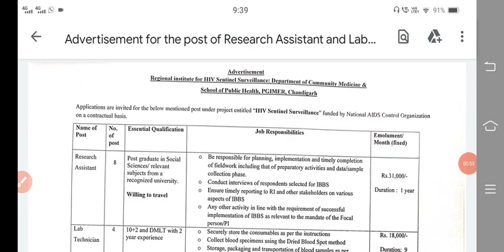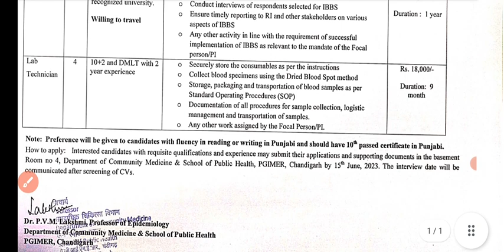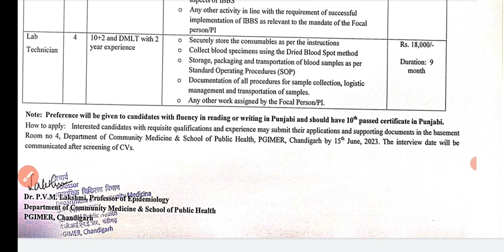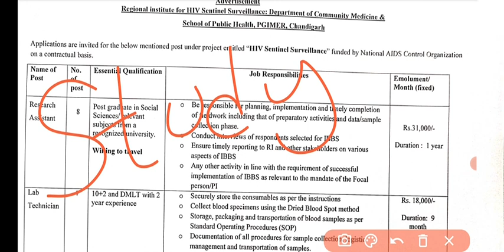ਹੈਲਥ ਡਿਪਾਰਟਮੈਂਟ ਭਰਤੀ ਪੰਜਾਬ 2023|health department jobs 2023|latest govt jobs 2023|bfuhs new update